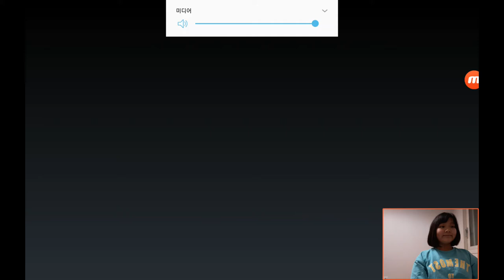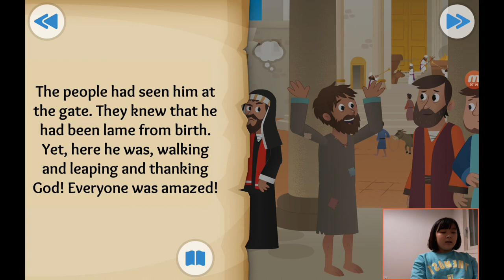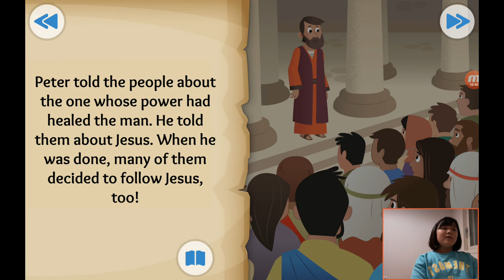‹Kids›Grace：성경이야기 36, 금과 은은 내게 없지만 일어나 걸으라